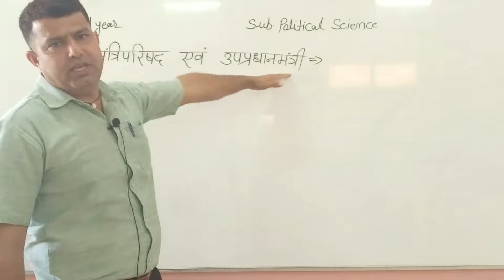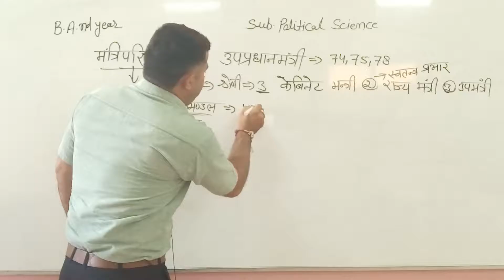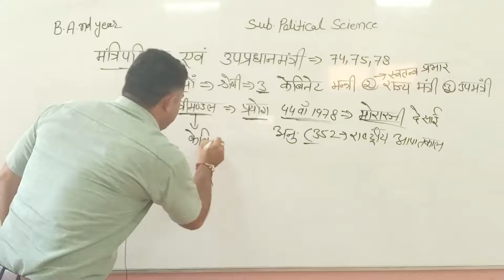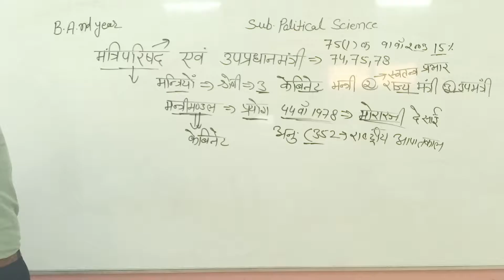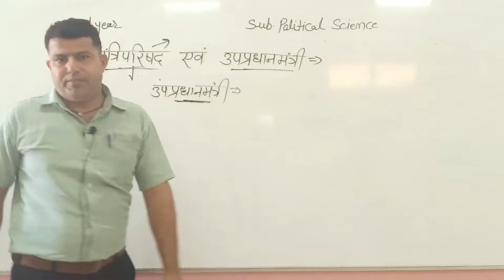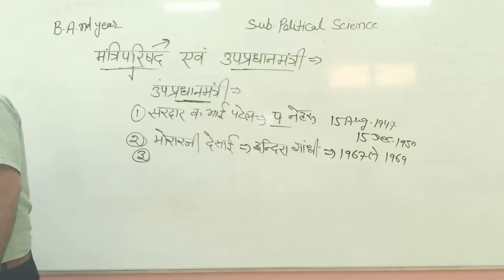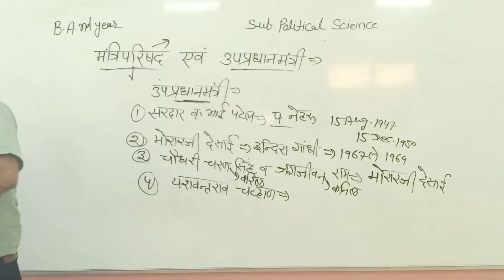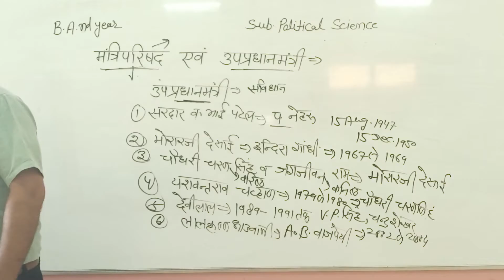मंत्रिपरिषद व् उपप्रधानमंत्री( व्याख्याता -मनोज स्वामी )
मंत्रिपरिषद व् उपप्रधानमंत्री( व्याख्याता -मनोज स्वामी ) SMDTKMSmt. Mohari Devi Taparia Kanya Mahavidyalaya,Jaswantgarh ( Nagaur ) serves education in Science, Arts and Commerce.
Qualification: MSc. MPhil, Ph.D Chemistry
Experience: Teaching and Research-16 Years
Course: Science, Arts and Commerce